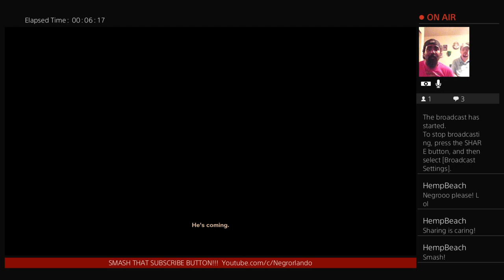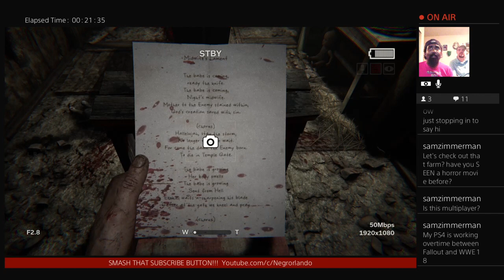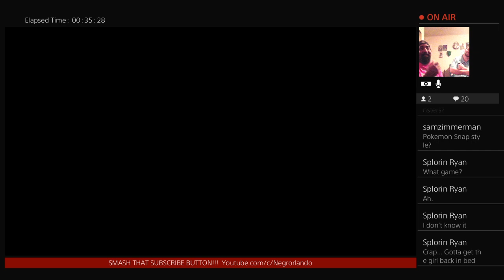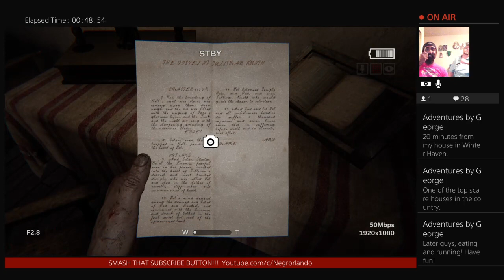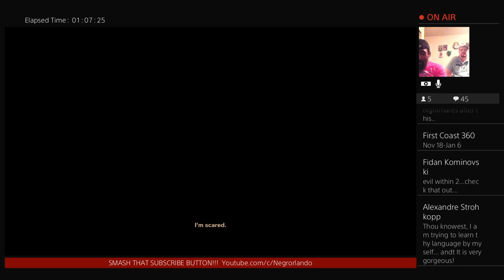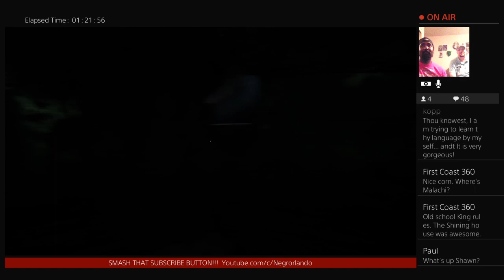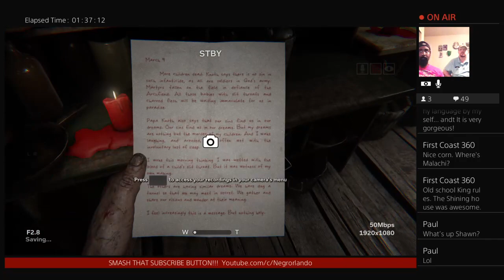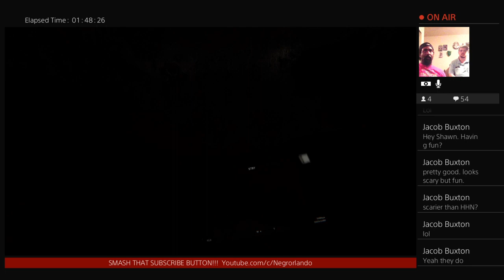NEGRORLANDO HALLOSTREAMING: Outlast 2 with Paul Smith!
Actor, Comedian, and current black guy travels the city of Orlando looking for hidden treasure.